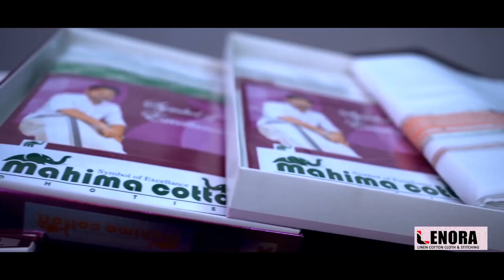രണ്ടാം ദിനത്തിൽ ഉൾപ്രദേശങ്ങളിലും പരിശോധന ശക്തം l Inspection was strong in the hinterlands as well l